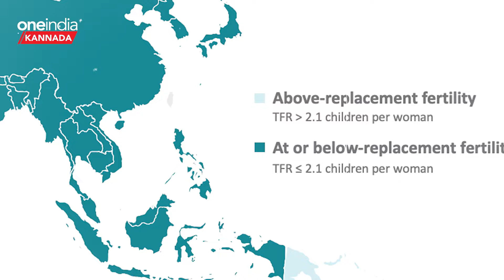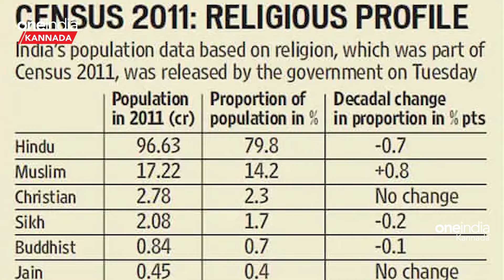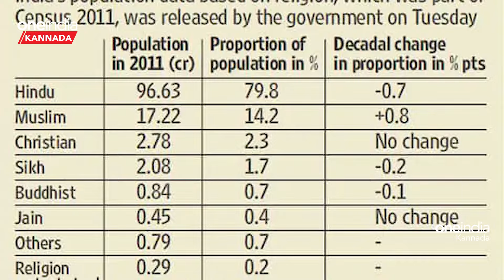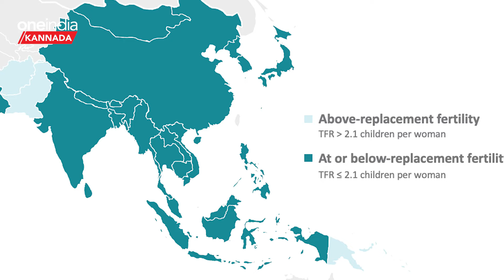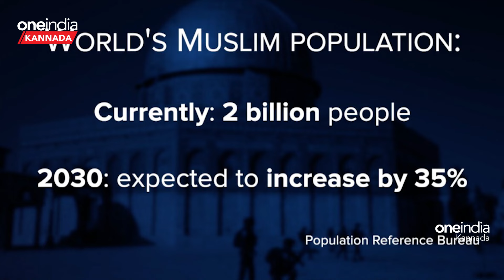2050 ಭಾರತದಲ್ಲಿ ಹೆಚ್ಚಾಗಲಿದೆ ಮುಸ್ಲೀಮರ ಜನಸಂಖ್ಯೆ| Muslim population will increase | Oneindia Kannada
ಜಗತ್ತಿನಲ್ಲಿ ಇಸ್ಲಾಂ (Islam Religion) ಅತ್ಯಂತ ವೇಗವಾಗಿ ಹರಡುತ್ತಿರುವ ಧರ್ಮ ಅನ್ನೋದು ಅನೇಕರಿಗೆ ಗೊತ್ತಿಲ್ಲ. ಇಸ್ಲಾಂ ತನ್ನ ವ್ಯಾಪ್ತಿಯನ್ನು ವಿಸ್ತರಿಸಿಕೊಳ್ಳುವುದರ ಜೊತೆಗೆ ಮುಸ್ಲಿಮರ ಜನಸಂಖ್ಯೆ (Muslim Population) ಸಹ ಅತ್ಯಂತ ವೇಗವಾಗಿ ಹೆಚ್ಚುತ್ತಿದೆ.

Many people do not know that Islam is the fastest growing religion in the world. Along with the expansion of Islam, the Muslim population is also increasing very rapidly

~HT.188~ED.34~PR.160~CA.37~##~